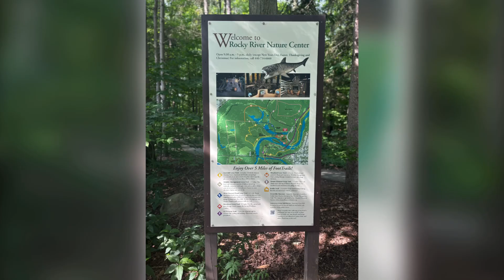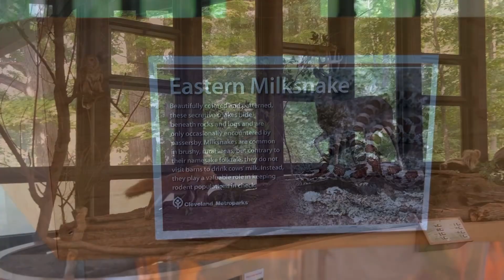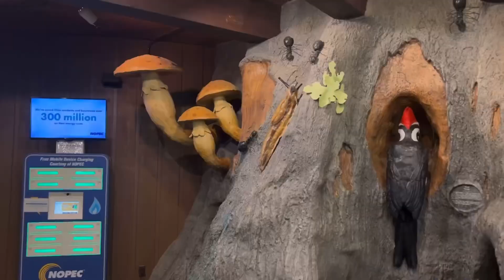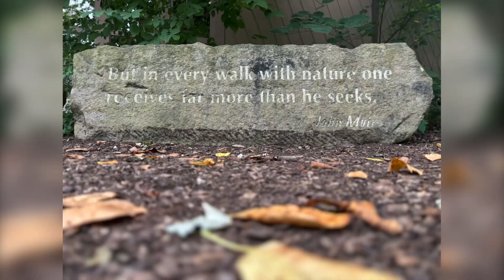Rocky River Reservation Cleveland Metroparks!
It was our first time checking out the Rocky River Reservation in the Cleveland Metroparks. We explored the nature center and hike the Mount Pleasant/ Fort Hill Loop Trail.